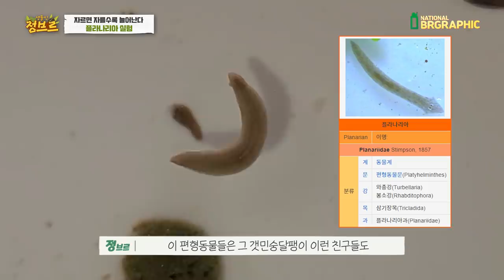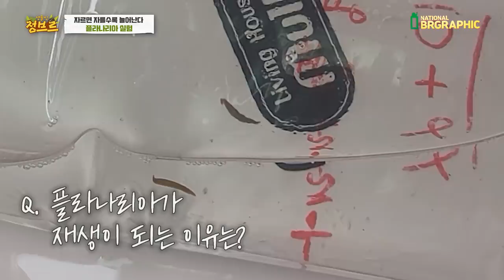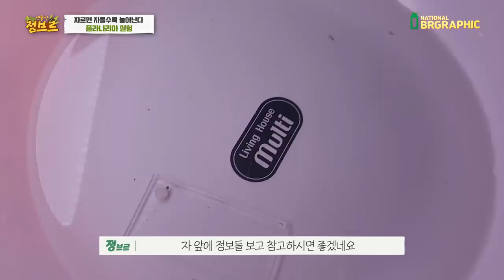초등학교때 모두 해본 플라나리아 재생실험을 해봤습니다.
초등학교 실험때 하긴 하지만 기억도 안납니다. 그래서 추억을 되살려 플라나리아를 구매하여 한번 잘라보았는데요. 2일 지켜봤습니다.

확대샷은 좀 힘들지만 결과는 확실히 알 수 있었네요!
플라나리아 실험 해보신분들의 정보를 공유해주세요!
여러분의 의견은!!?